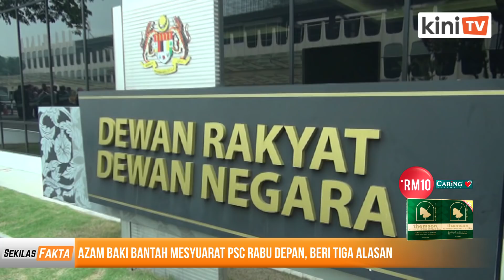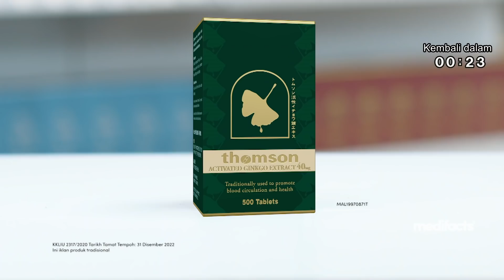Azam bantah mesyuarat PSC, Tuanku tolong buat sesuatu!, Khairuddin enggan komen | SEKILAS FAKTA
Antara paparan Sekilas Fakta 17 Januari 2022

1) Azam Baki bantah mesyuarat PSC Rabu depan, beri tiga alasan
2) Nasihatkan Agong untuk rehatkan Azam, desak Amanah pada PM
3) Khairuddin terus berteka-teki alasan dipecat sebagai AJK Pas Pusat
4) Curi wang masjid: Remaja diarah buat khidmat sosial, hukuman diketepi
5) PM beri komitmen bantu Rohana urus dokumen, kewarganegaraan
6) Lebih 100 penduduk Sri Muda bakal saman kerajaan pusat, negeri

[AD] Ural - Pengalkali air kencing yang berkesan untuk GOUT!

Tahukah anda bahawa pengambilan berlebihan makanan dan minuman yang kaya dengan purin boleh menyebabkan paras asid urik dalam badan yang tinggi dan boleh mengakibatkan serangan artritis (gout) yang menyakitkan terutamanya di jari kaki dan tangan?
Jangan risau kerana kini anda boleh mengurangkan paras asid urik anda dengan Ural®️!

[AD] Dapatkan *POTONGAN RM10 untuk setiap pembelian RM150 untuk semua produk Thomson dengan kod promo ‘THMSRM10’ di

Peredaran Darah yang lemah boleh menyebabkan kebas jari tangan dan kaki, sejuk tangan dan kaki, keletihan, Vertigo (Pening).
THOMSON ACTIVATED GINKGO mengandungi ekstrak Ginkgo Biloba dengan Teknologi Pengaktifan dari Jepun.